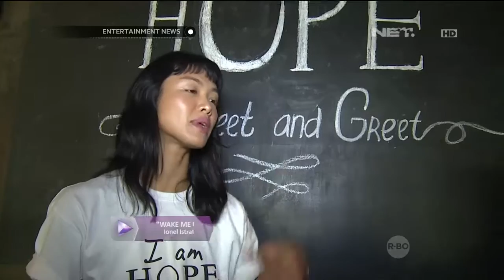Riwayat Keluarga Memiliki Penyakit Kanker, Kelly Tandiono Peduli Hidup Sehat